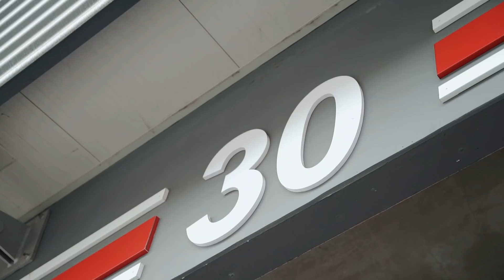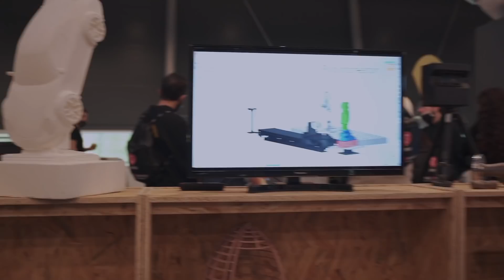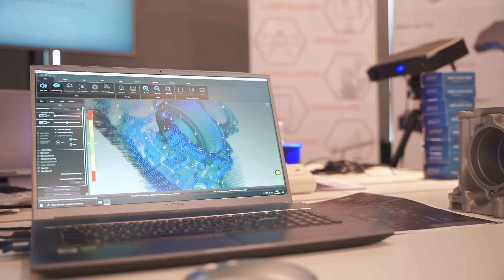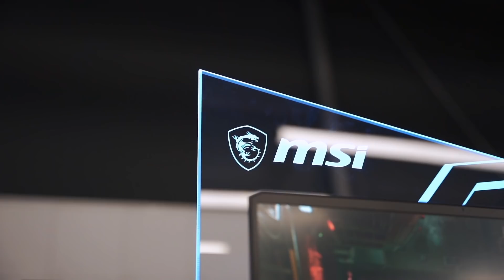Quando la TECNOLOGIA incontra IL BISOGNO ! Digital REVOLUTION days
L'espressione massima della tecnologia e dell'intelletto umano è aiutare il prossimo, con il video di oggi vi faccio vedere come la prototipazione e la lavorazione del carbonio possono salvare una vita e rispondere ad un bisogno e come io posso sfruttare la tecnologia per aiutare me stesso. Ho portato la mia Tesla Model 3 Performance nel circuito di Imola, durante i Digital Revolution days !

Matteo Valenza